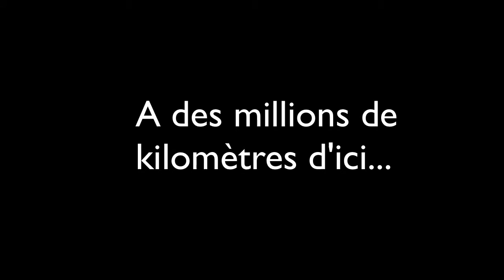Le réchauffement climatique par Matilda & Sofia, 4ème 3